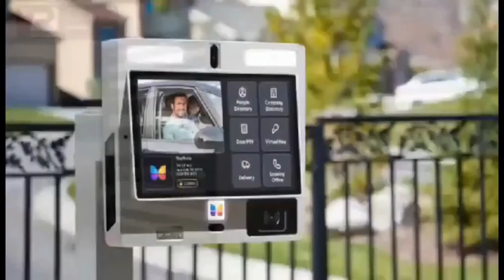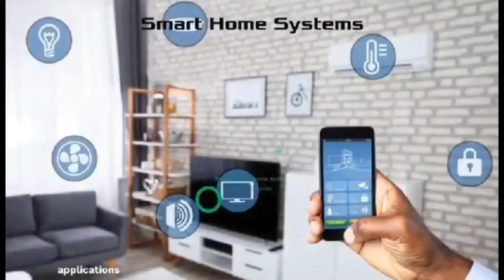Agradaa Gold saga!!! rejected Agradaa's Court Case + Present her petition to Speaker of parliament